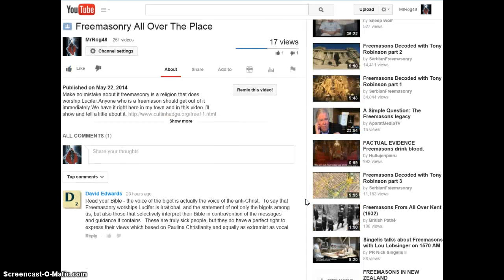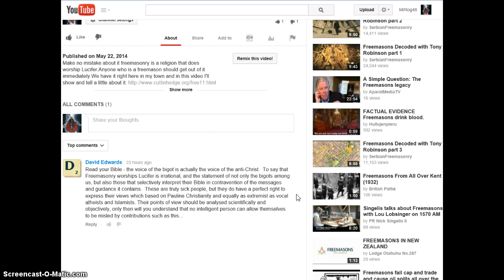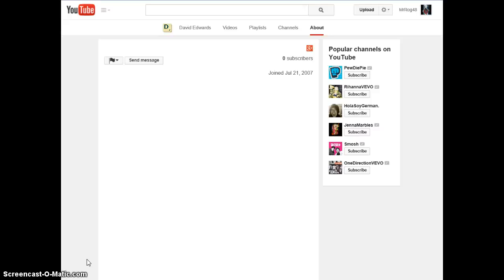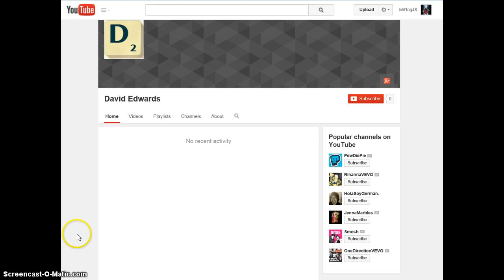My Freemasonry Video Brought Out A Possible Agent or Troll??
Within 24 hours of posting my video on freemasonry a strange and misleading comment was left on it.This video shows who they are and my thoughts on if they are a troll or something else.